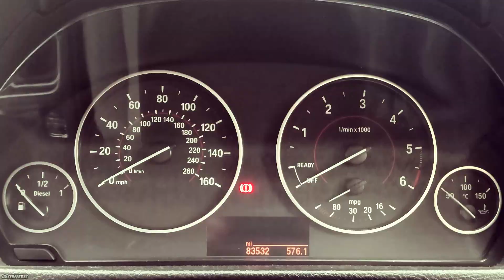BMW 4 | Gran Coupe | F36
Krótki filmik z BMW serii 4 Gran Coupe z 2014 roku, znane inaczej jako F36.
Samochód należał do znajomego, bo już go sprzedał.
Miłego oglądania.